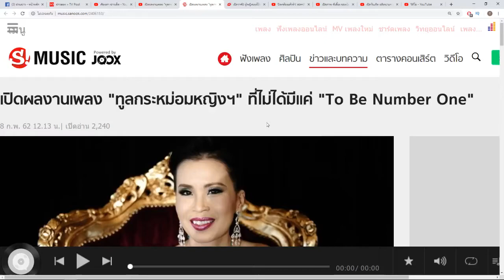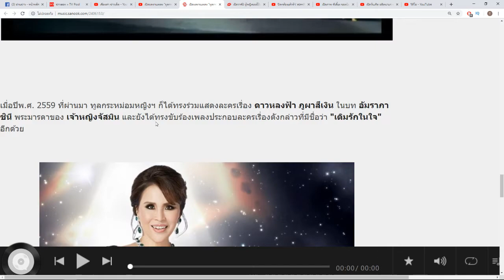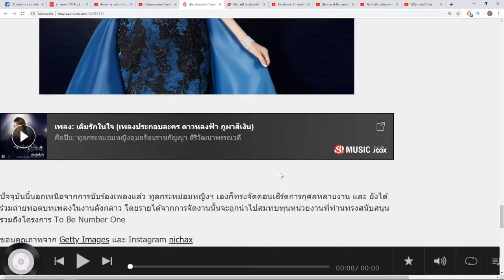ผลงานเพลง "ทูลกระหม่อมหญิงฯ" ที่ไม่ได้มีแค่ "To Be Number One"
ชื่อข่าว : เปิดผลงานเพลง "ทูลกระหม่อมหญิงฯ" ที่ไม่ได้มีแค่ "To Be Number One"
ขอขอบคุณข้อมูลดีๆจาก : sanook

สรุปเนื้อหาข่าว : หลังจากที่ พรรคไทยรักษาชาติ เสนอชื่อ ทูลกระหม่อมหญิงอุบลรัตนราชกัญญา สิริวัฒนาพรรณวดี หรือ คุณอุบลรัตน์ มหิดล เป็นแคนดิเดตนายกรัฐมนตรี ในการเลือกตั้งปีพ.ศ. 2562 ได้กลายเป็นที่สนใจมากในโลกออนไลน์
หลังจากที่มีข่าวเกี่ยวกับเรื่องดังกล่าวมาตั้งแต่กลางสัปดาห์
นอกจากผลงานด้านการแสดงแล้ว ทูลกระหม่อมหญิงก็ได้ทรงขับร้อง และถ่ายทอดผลงานเพลงออกมาเป็นจำนวนมาก ซึ่งผลงานที่หลายคนรู้จักกันเป็นอย่างดีก็คือ เพลงธีมโครงการ To Be Number One
ที่ท่านทรงก่อตั้งเพื่อรณรงค์ป้องกันและแก้ไขปัญหายาเสพติด
ทรงร้องเพลงประกอบละครและภาพยนตร์ที่ท่านทรงแสดง อย่างเช่นผลงานเพลง "ทางของฉัน" และ "ผู้ชายคนนั้น" จากภาพยนตร์เรื่อง My Best Bodyguard
เมื่อปีพ.ศ. 2559 ที่ผ่านมา ก็ได้ทรงร่วมแสดงละครเรื่อง ดาวหลงฟ้า ภูผาสีเงิน และยังได้ทรงขับร้องเพลงประกอบละครเรื่องดังกล่าว ที่มีชื่อว่า "เติมรักในใจ" อีกด้วย
ปัจจุบันนี้นอกเหนือจากการขับร้องเพลงแล้ว ทรงจัดคอนเสิร์ตการกุศลหลายงาน และ ยังได้ร่วมถ่ายทอดบทเพลงในงานดังกล่าว โดยรายได้จากการจัดงานนั้น จะถูกนำไปสมทบทุนหน่วยงานที่ท่านทรงสนับสนุน
รวมถึงโครงการ To Be Number One

เผยภาพลายเซ็น “ทูลกระหม่อมหญิงอุบลรัตนฯ มหิดล” ลงพระนามรับด้วย

เปิดพระประวัติ 'ทูลกระหม่อม' เจ้าหญิงของคนไทย สู่แคนดิเดตนายกฯ ไทยรักษา

เปิดราชกิจจานุเบกษา เผยเหตุ ทูลกระหม่อม ลาออกจากฐานันดรศักดิ์

ทรงตอบแล้ว! ทูลกระหม่อม ทรงตอบแล้ว!! ลุ้นเซอร์ไพรส์ให้ใช้ทรง

หาชมยาก! เปิดของใช้ส่วนพระองค์ ใน พระที่นั่งบรมพิมาน ที่ประทับทูลกระหม่อมฯ